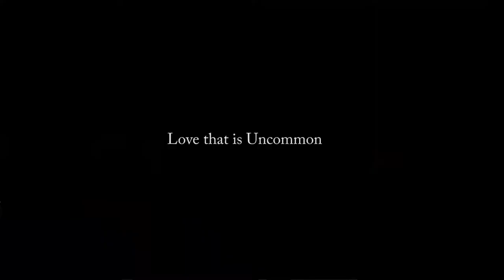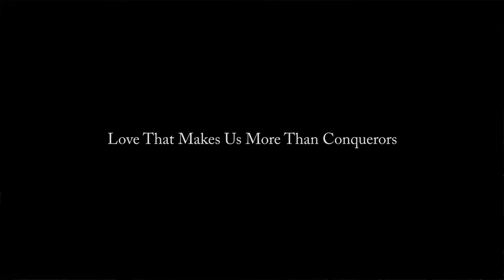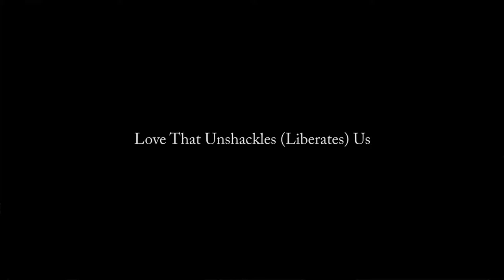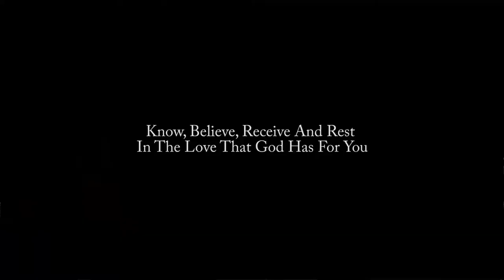Key Points: Part 4 : The Father's Love : Receiving the Father's Love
In this very important message, we share the importance of knowing, believing, receiving and resting in the Father's love. Doing so, will completely set us free!